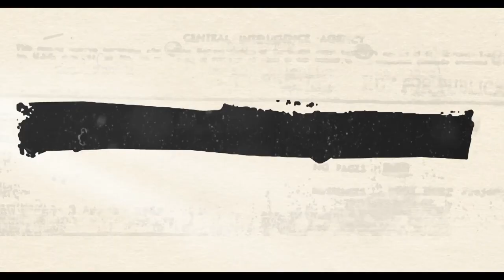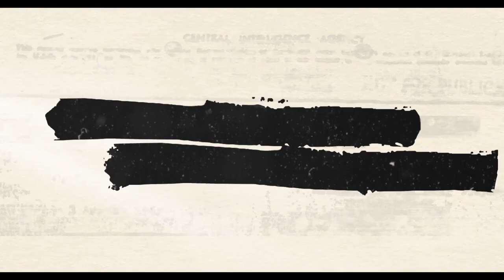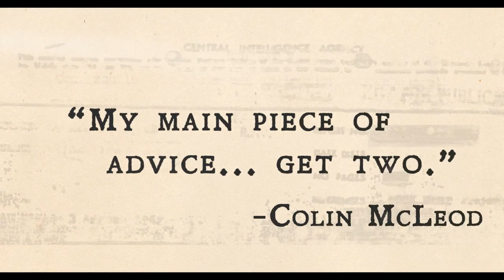Insider by Marc Oberon@dynamitemagicshop